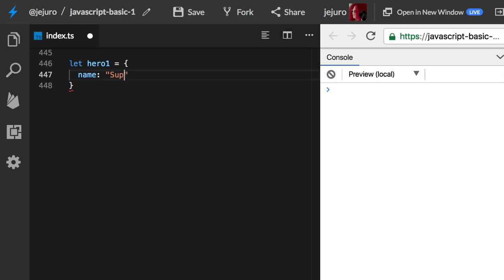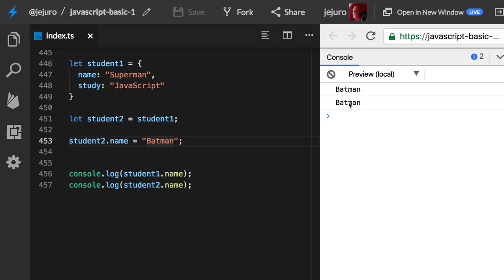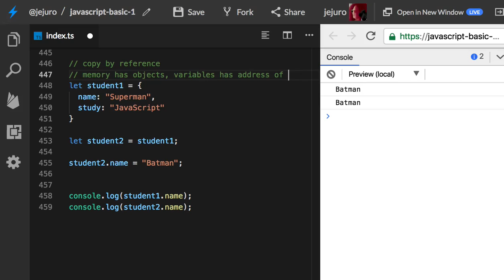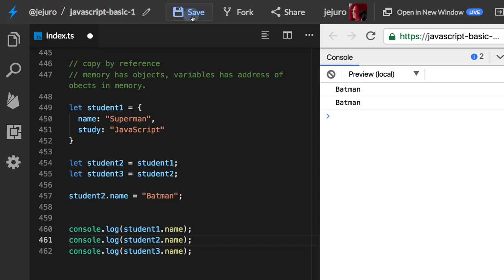33 - Object - copy by reference